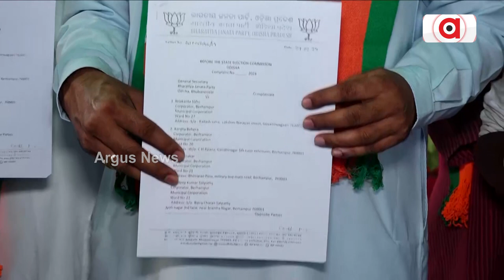ରାଜ୍ୟ ନିର୍ବାଚନ ଆୟୋଗଙ୍କୁ ଭେଟିଲା ବିଜେପି ଟିମ୍ || State Election commission || BJP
ରାଜ୍ୟ ନିର୍ବାଚନ ଆୟୋଗଙ୍କୁ ଭେଟିଲା ବିଜେପି ଟିମ୍  ।